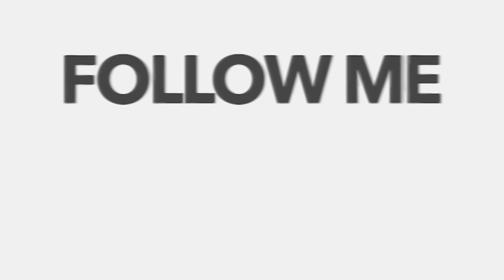Tahir - Do Different Stuff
From Tahir's special "Live"